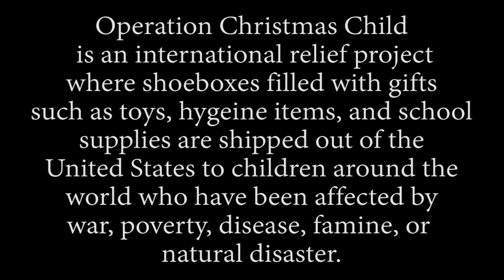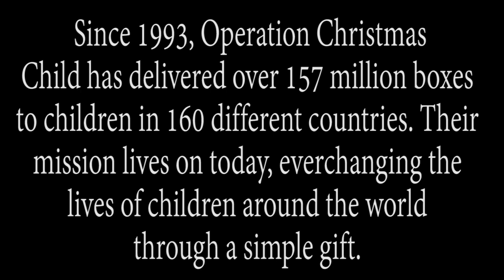Operation Christmas Child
By: Madelyn Martin